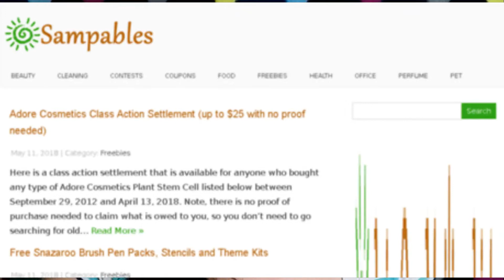CROWDTAP UNBOXING ! FREE STUFF AND DISCOUNT CODES?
ANY RUDE COMMENTS WILL BE DELETED :)

Add me on Snapchat! Username: dezibby23

💗💗💗DISCOUNT CODES!!!💗💗💗

Use coupon code GLAMMOMDEZ for 10% off your first box ! 💕💕💕💗💗
Full size items !!!

*HUSH*
Get 10% when you use hushclique on your Hush Purchase !

*Vivalacortes*
Use coupon code GMD15 and get 15% off your purchase!